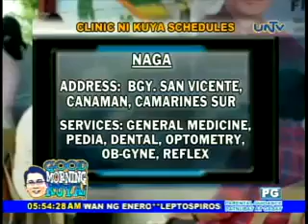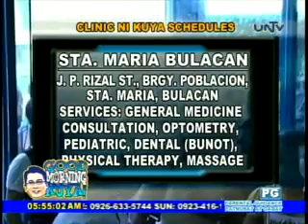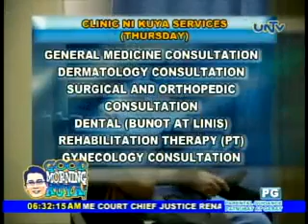Good Morning Kuya - 2012/02/13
GMK 010412 clinic ni kuya Daniel - 6989